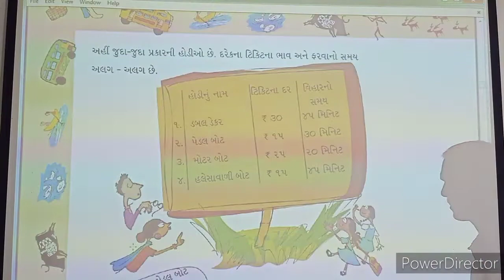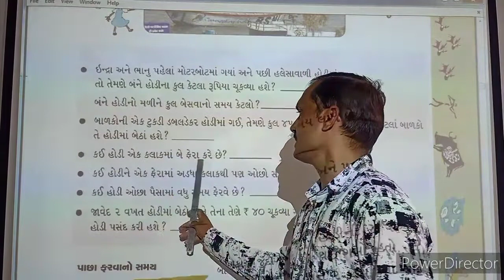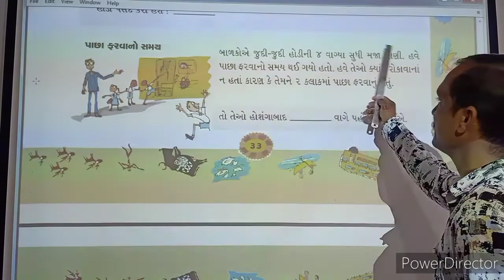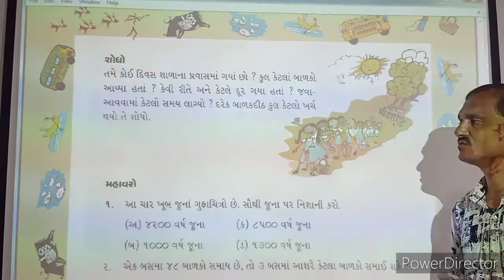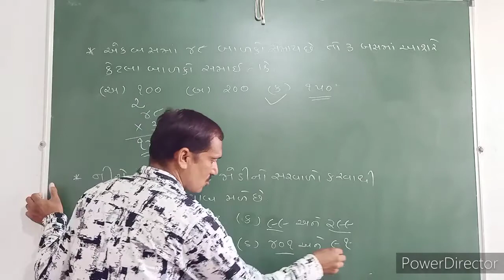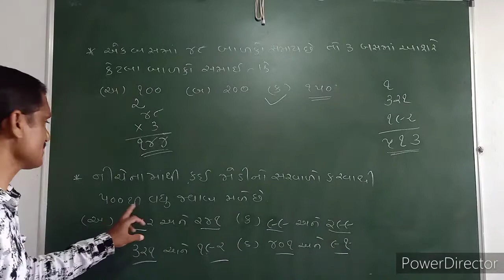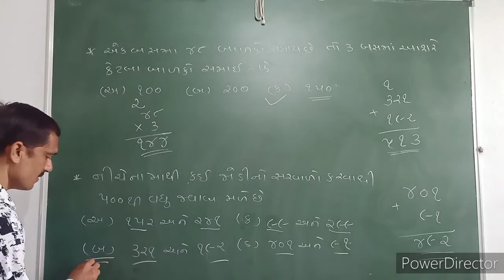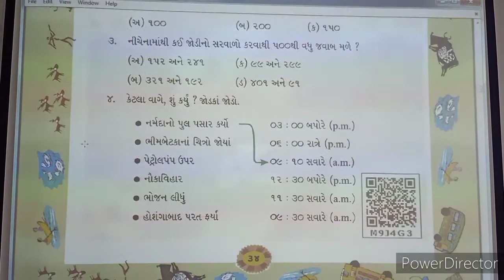Std - 4 Maths unit - 3 Bhopal no Pravas Part - 4 Jignesh sir Adarsh primary school Lakhtar